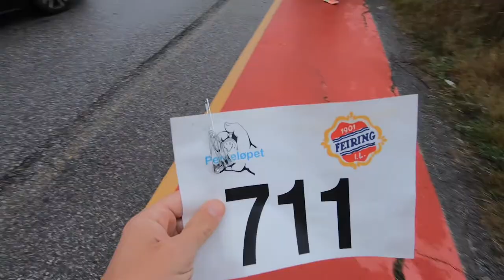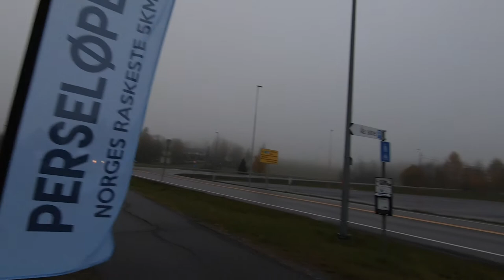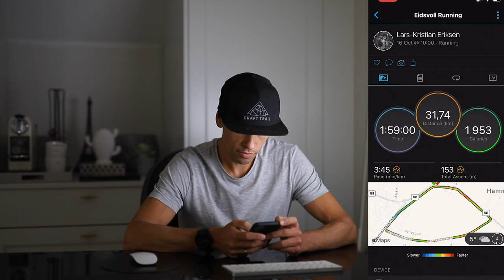32km på Perseløpet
Kanskje den viktigste økten før et maraton; Langturen! Sjekk ut hvordan jeg gjennomfører den.